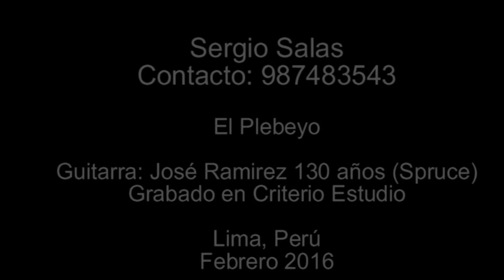Sergio Salas: El Plebeyo (Solo de guitarra) / Ramirez 130 años (Spruce)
El Plebeyo es el vals emblemático de Felipe Pinglo Alva. Todos debemos conocerlo, y los guitarristas debemos siempre tenerlo en nuestro repertorio. Este video es un ofrecimiento a mi amigo Yanni Savino quien generosamente coordinó la entrega del instrumento que toco en este video, la guitarra José Ramirez 130 años (spruce). Gracias Yanni.

Sergio Salas
Guitarra: José Ramirez 130 años
Audio y video grabado en Criterio Estudio